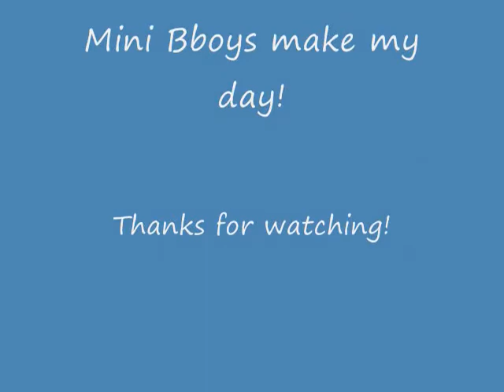Mini Bboy's shoulder freeze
My 11 year old brother just learnt some bboy skillz. This is him attempting to perfect his shoulder freeze. (He can do other basics, too. lol)